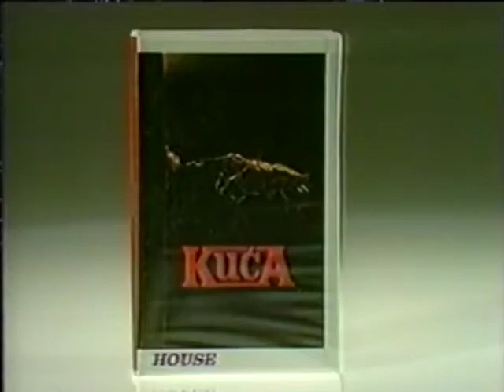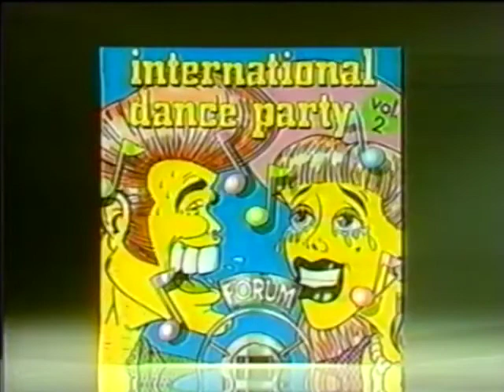Jugoton reklame LP i VHS izdanja 1990. TV Zagreb